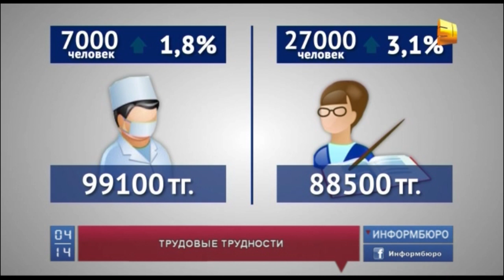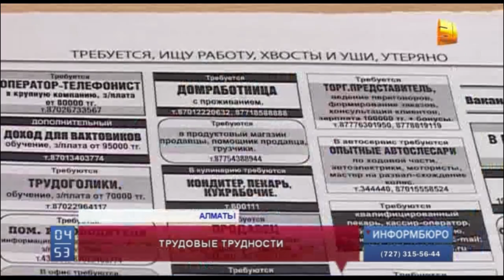В Казахстане значительно увеличилось количество безработных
Впервые за несколько лет в Казахстане значительно увеличилось количество безработных. По сравнению с прошлым годом, на 5%. Проще говоря, за 12 месяцев работу потеряли 180 тысяч человек. Такие данные приводят эксперты  агентства Ranking.  А вот с поиском  нового места заработка  дела тоже обстоят не лучшим образом. Работодатели урезали капитал, заложенный на оплату труда специалистов.